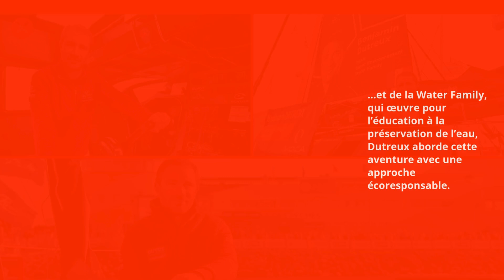Vendée Globe 2024 : Le retour ambitieux de Benjamin Dutreux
©PHOTOPQR/ @lamontagne_fr /Stéphanie Para
Benjamin Dutreux participe au Vendée Globe 2024 pour la deuxième fois. Révélé en 2020 avec une 9ᵉ place, il revient cette année avec un foiler de 2016, plus performant.
Aux côtés de GUYOT environnement, acteur pionnier dans le recyclage et la production d’énergies renouvelables, et de la Water Family, qui œuvre pour l’éducation à la préservation de l’eau, Dutreux aborde cette aventure avec une approche écoresponsable.
Son équipe est plus solide, son expérience plus grande. Il garde la même philosophie : vivre chaque jour de course intensément et saisir toutes les opportunités.